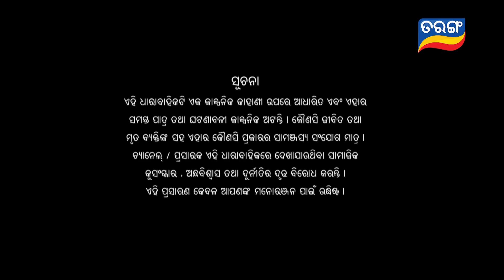Jhia Amara Nuabohu | Full Ep 1579 | 28th Nov 2022 | Odia Serial – TarangTV